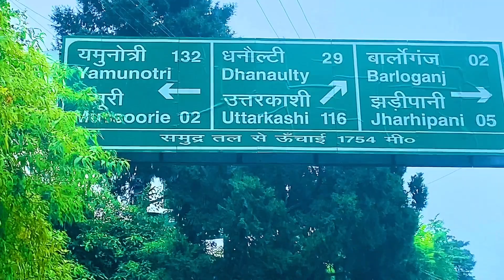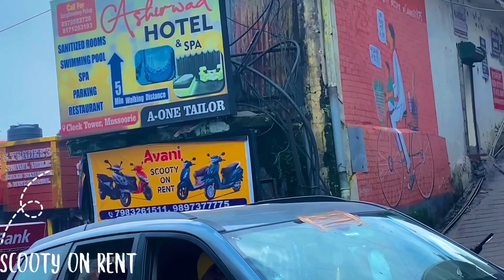Benefits of Hitchhiking | Mussoorie Vlog-04 | Mussoorie tourist places | Budget travel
Hi, I am Harsh Gautam(Young solo traveller)
In this video we’ll walk you through:
- How to save money while travelling?
- Is hitchhiking safe?

🔴This video is All About How can we travel in Budget.🔴

Our channel is about Budget Travelling. We cover lots of cool stuff such as how to save money while travelling and some tips regarding.

mussoorie dehradun
lbsnaa mussoorie
mussoorie
lbsnaa mussoorie videos
mussoorie hotel
mussoorie road
mussoorie videos
kempty fall mussoorie
mussoorie song
mussoorie uttarakhand
mussoorie web series
mussoorie video
dehradun mussoorie
mussoorie gana
hotel mussoorie
13 mussoorie
mussoorie tour
mussoorie trip
mussoorie news
mussoorie snowfall
uttarakhand mussoorie
dehradun to mussoorie
mussoorie gaan
13 mussoorie web series
mussoorie weather
delhi to mussoorie
13 mussoorie review
mussoorie snowfall 2021Hi, I am Harsh Gautam(Young solo traveller)
- Is hitchhiking safe?

mussoorie dehradun
lbsnaa mussoorie
mussoorie
lbsnaa mussoorie videos
mussoorie hotel
mussoorie road
mussoorie videos
kempty fall mussoorie
mussoorie song
mussoorie uttarakhand
mussoorie web series
mussoorie video
dehradun mussoorie
mussoorie gana
hotel mussoorie
13 mussoorie
mussoorie tour
mussoorie trip
mussoorie news
mussoorie snowfall
uttarakhand mussoorie
dehradun to mussoorie
mussoorie gaan
13 mussoorie web series
mussoorie weather
delhi to mussoorie
13 mussoorie review
mussoorie snowfall 2021
Mussoorie Tourist Places | Mussoorie Budget | Mussoorie Travel Guide | Mussoorie Tour Video in Hindi
Mussoorie Tour Plan & BUDGET | A-Z Mussoorie Trip Guide | Mussoorie Tourist Places
Mussoorie Tour
Forest Eco Huts in Dhanaulti Uttarakhand - A Beautiful Hill Station Near Rishikesh
Mussoorie | Mussoorie Tourist Places | Mussoorie Tour Guide | Mussoorie Budget | Dhanolti